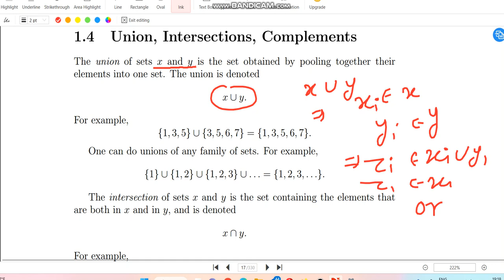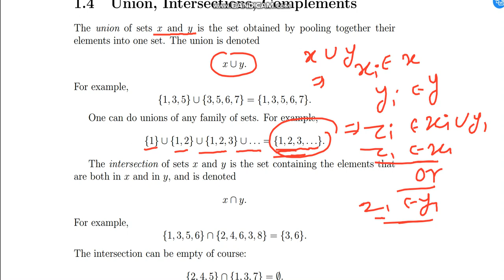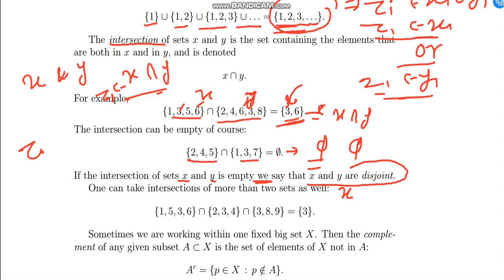calculas lect 1c Union anf intersection and complement of sets